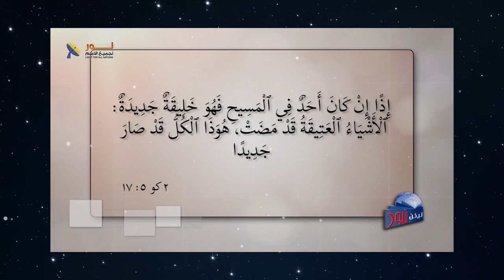572 ملخص الحلقة - كيف نعالج الإجهاد والضغوطات؟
ملخص الحلقة - كيف نعالج  الإجهاد والضغوطات؟
مقطع مسجل من برنامج # يكن_نور الحلقة (572)
عنوان الحلقة#كيف_نعالج_الإجهاد_والضغوطات
لمشاهدة الحلقة كاملة تفضل بالضغط على هذا الرابط: